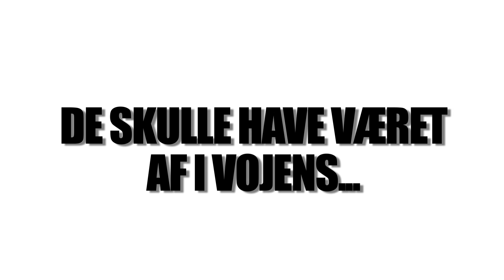Trailer for BODIL-FESTEN 2012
Poul Pelle, Tommy A. Hansen, Paprika Steen, Louise Merritz, Hotel Absalon, Nikolaj Lie Kaas, m.fl.